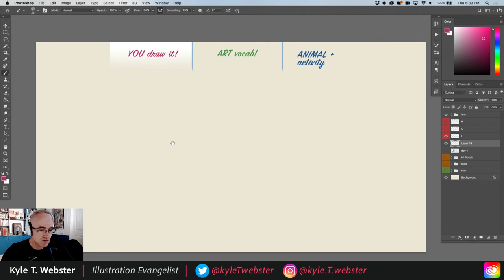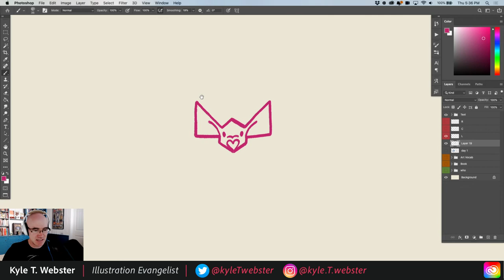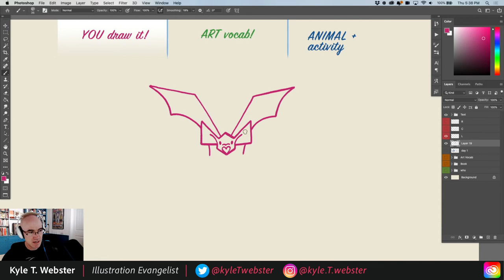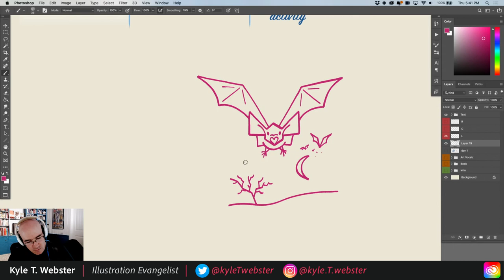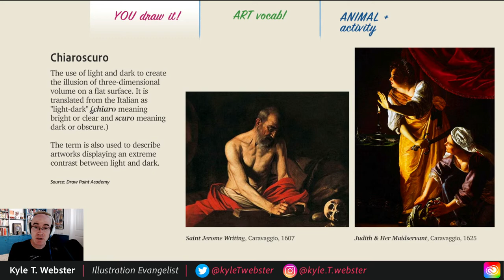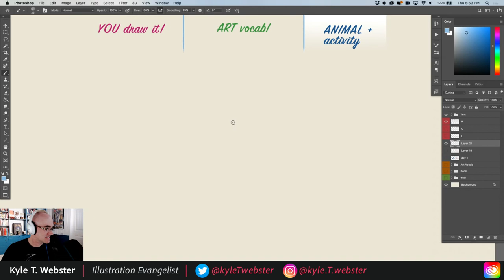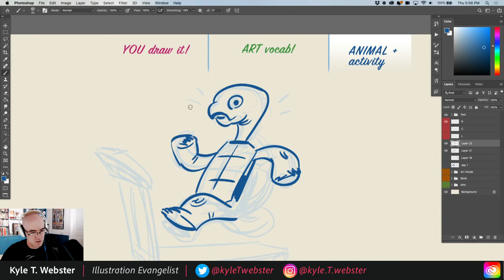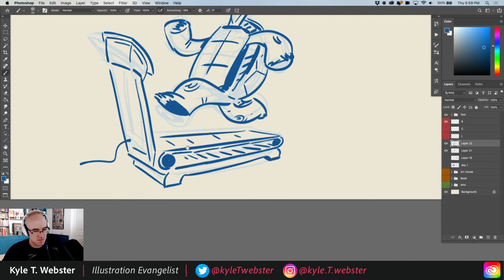Draw Along with Kyle T. Webster - Vampire Bat | Adobe Creative Cloud